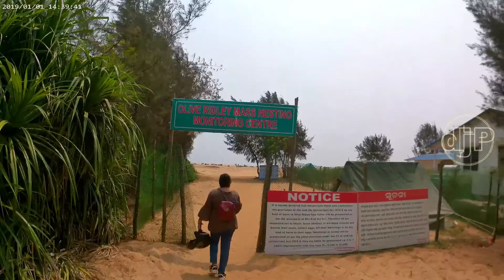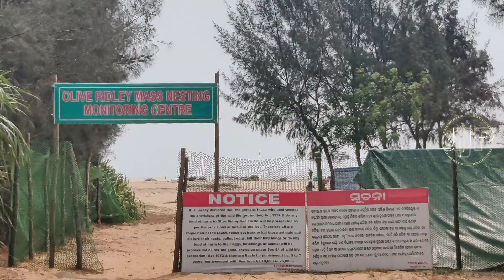Olive Ridley tortoise nesting and laying eggs, Utkal dibas ride on BMW G310 GS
Product link- cason CS6 camera

External microphone adapter

Lavalier Microphone

Olive Ridley tortoise laying eggs, April first ride on BMW G310 GS to observe the nesting procedure of the wonder of nature on the pristine beaches in my home district.

These huge tortoises usually visit beaches along the eastern coastal region of India and more specifically Odisha every year from February to April.

Many beaches in Odisha, including Rushikulya estuary in Ganjam District, Gahiramatha and some more beaches are the preferred places for these sea animals for laying of eggs.

They stay in water during the day time and visit the beaches especially after sunset and dig holes in sand and lay eggs and then put sand over it and return back to the sea waters.

Most of the beaches are now preserved by the district administration and forest department. Local youth also volunteer to protect these tortoises.

If you want to see these tortoises you must have the permission from your district forest and wildlife authority and be very careful while visiting the nesting places.

Music courtesy : YouTube audio gallery

Camera